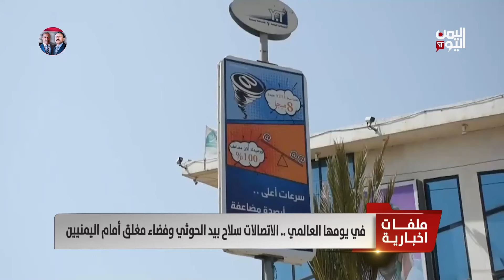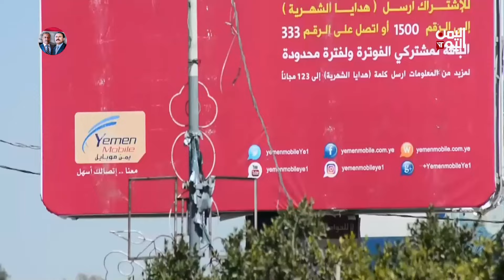الاتصالات سلاح بيد الحوثي وفضاء مغلق أمام اليمنيين| تقرير: عبدالرحيم العقاب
وبينما يحتفل   العالم بيوم  الاتصالات الذي يصادف الثامن عشر من مايو ..   يواصل الحوثي العبث بقطاع الاتصالات  والمعلومات  وتستحوذ على موارده  وتحويل إلى وسيلة للتجسس على اليمنيين